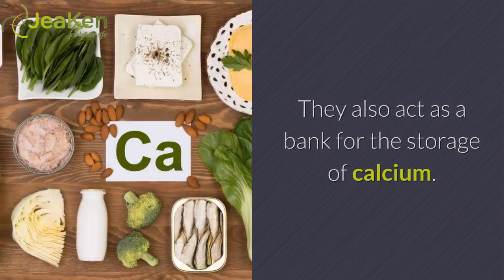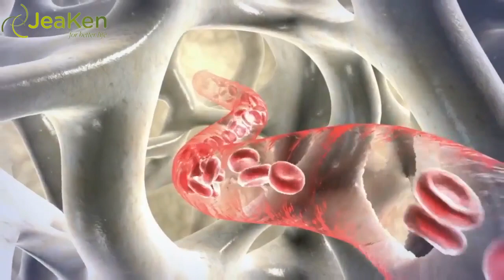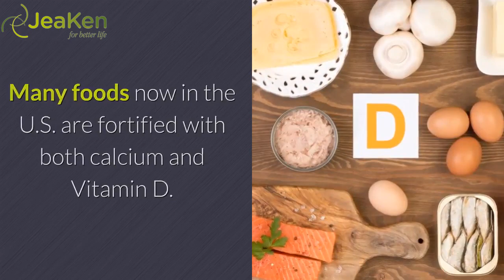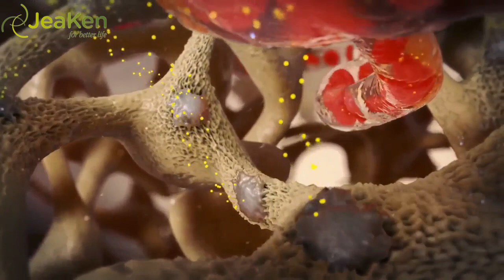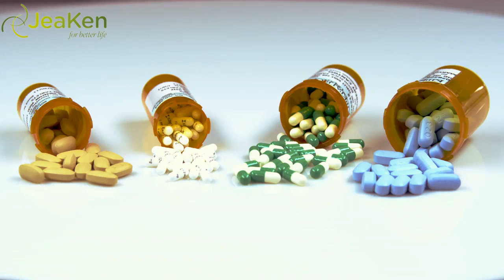5 Essential Vitamins And Minerals For Bone Health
5 Essential Vitamins and Minerals for Bone Health
Bones are a vitally important part of our body because they provide structure, protect the organs, and provide a framework for the muscles. They also act as a bank for the storage of calcium.
For maximum vitality, health, and mobility, good bone care is essential. If you do not take good care of your bones, you will most likely develop a disorder called osteoporosis, in which the bones become weak and brittle.
As with most of our health, the biggest factors that influence bone health are diet and exercise. Diet is the most critical, as exercise can't make up for dietary deficiencies. Everyone should be aware of the essential vitamins and minerals that will help to develop strong bones and keep them healthy.
Below are the most common vitamins and minerals that you need to take to gain healthier bone density and prevent bone loss.
Calcium.
Calcium is a major component of bones, and most of the body's calcium is stored in bones and teeth. You would have probably had your mother say to you as a child, 'Drink your milk so your bones can grow healthy and strong.'
However, you must be aware of taking the right amount of calcium for your body. Going beyond the body's needs can cause constipation and other complications, such as kidney stones. Also, if you take too much calcium without the balance of other vitamins and minerals, you can do more harm than good. Calcium uptake and utilization are dependent on the availability of other minerals and vitamins. If a deficiency of any of the others exists, excess calcium will not be used in bone repair and manufacture but will be excreted, or will contribute to the complications mentioned above.
Calcium can be found in dairy products, broccoli, kale, salmon, and sardines. Dairy products contain relatively large amounts of calcium. However, the calcium derived from plant sources is believed to be more readily absorbed.
Vitamin D.
In addition to calcium, you also need to take the right amount of vitamin D. The body needs vitamin D to absorb calcium from the food that you eat efficiently. Many foods now in the U.S. are fortified with both calcium and Vitamin D.
It is known that children with persistently low levels of vitamin D are more prone to a condition called "rickets," which causes several bone issues, such as bowed legs. Adults with a low level of vitamin D tend to develop a condition called "osteomalacia" or soft bone, which causes pain and deformities of long bones.
Good sources of vitamin D include oily fish, salmon, tuna, milk, and cereals. However, the best source of vitamin D is sunlight.
Iron.Iron also contributes to bone health and strength. Low levels of iron may lead to bone problems. Foods that are rich in iron are green leafy vegetables and red meat.
Magnesium.
Magnesium is essential for strong bones, and it works together with calcium. This mineral also helps in providing the proper function of nerves and muscles. While most people can obtain adequate amounts of calcium from a reasonable diet, the same is not true of magnesium.
Unfortunately, most people do not usually get the required amount of magnesium from their food intake, so taking daily supplements is often necessary. If you do take an excessive amount of magnesium, you may experience side effects such as stomach upset and diarrhea.
Some good sources of magnesium are green vegetables, nuts, seeds, and squash.
Boron.
Boron is an essential trace element. This means that the body only needs it in tiny amounts, but those tiny amounts are vital to bone health. Studies show that when your body lacks boron, you can have problems with bone development.